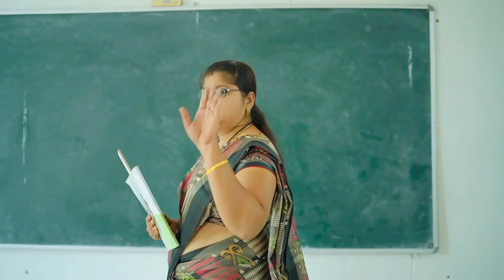TORCH BERRIER MOVIE TRAILER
Hi Everyone
This channel is all about editors which makes to you useful for editing photos and videos